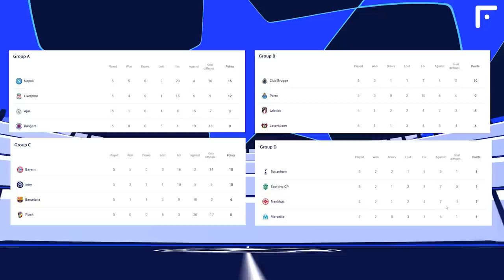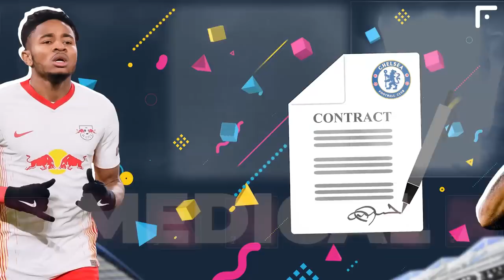MESSI SHOCKED RONALDO! Here's what Lionel did and why Cristiano should be nervous!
Messi targets Ronaldo’s UCL record.
Fact
Reliability: 5
Lionel Messi pulled off yet another outstanding performance on Tuesday, scoring two goals and assisting another two for Paris Saint-Germain in a 7-2 win over Maccabi Haifa. The Argentine legend has thus moved a step closer to the top of the Champions League scoring leaderboard. As it stands, Messi has a tally of 129 UCL goals. The only player with a better record is Cristiano Ronaldo with the 140 goals mark. However, the Portuguese striker is having a hard time improving his record this season as Manchester United are not even playing in the Champions League. That leaves Leo with just 11 goals to match the record and 12 to overcome it. Given the Paris club's fantastic performances, the record could be broken as early as this season.